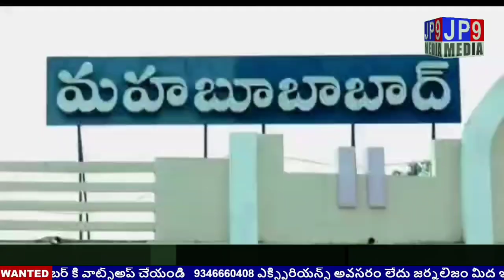కేంద్ర రాష్ట్ర ప్రభుత్వాల కార్మిక వ్యతిరేక విధానాలపై పోరాటానికి సిద్ధం కావాలి